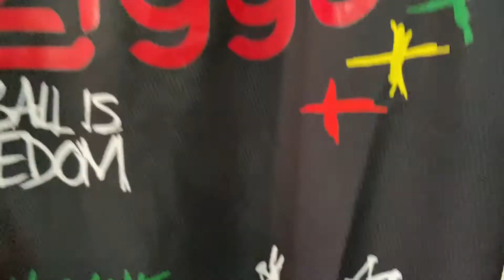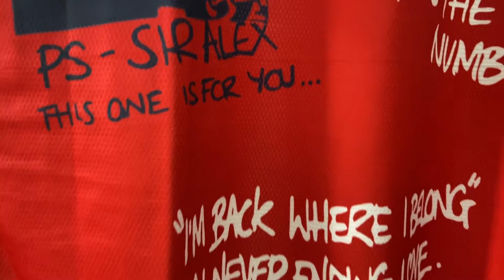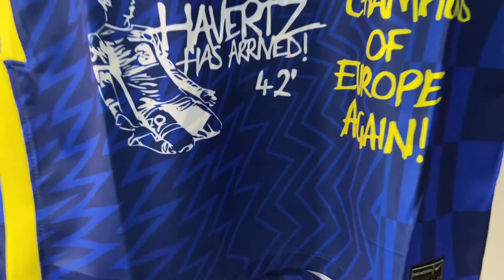Jerseys Special Edition (Ajax, Manchester United & Chelsea)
Nike & Adidas

Estas camisetas de la temporada 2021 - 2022, son una colaboración de Nike y Adidas con el Artista Dodi Ociotto, quien refleja su arte en cada una de estas camisetas realizando un version persoanlizada de cada una.Este producto está fabricado al 100% con fibras de poliéster reciclado.